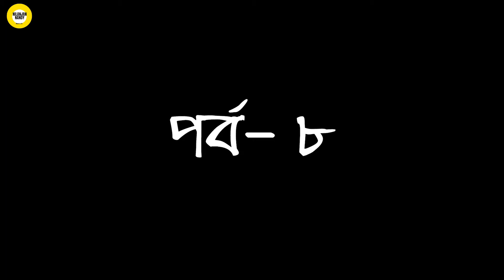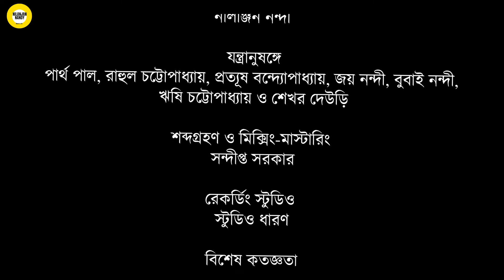Kali Kotha | Season 2 | Episode 8 | Nilanjan Nandy | HD Video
Kali Kotha is back with a new season, filled with enlightenment and devotion, as before. Thanks to everyone who have been standing by this meagre endeavour. Here is the eighth episode...

Audio Credits:
Recording & Mixing- Mastering: Sandipta Sarkar (Studio Dhaaron)
Featured Song: Mon Re Krishikaj Jaano na ...
Featuring: Nilanjan Nandy
Vocals: Nilanjan Nandy
Musicians: Partha Pal, Rahul Chatterjee, Pratyush Bannerjee, Bubai Nandy, Joy Nandy, Rishi Chatterjee and Shekhar Deori
Lyrics and Composition: Sadhok Kamalakanta Bhattacharya

Video Credits:
Concept, Script, Research, Music and Presentation : Nilanjan Nandy
Shooting Location: Studio Dhaaron
Directed by: Chandan Bhattacharya
Edit, CC and Cinematography: Chandan Bhattacharya
Assistant Editor: Neeharika Bhattacharya
Thumbnail Design: Chandan Bhattacharya
Music Label: Cozmik Harmony
Produced by: Nilanjan Nandy